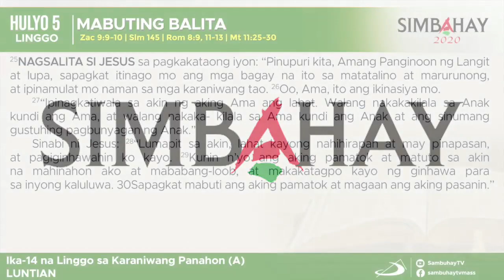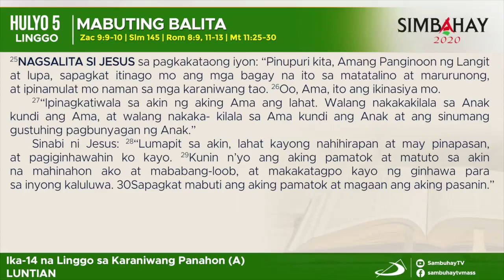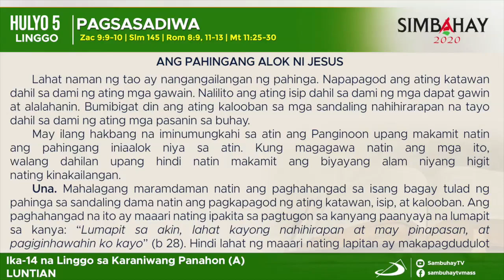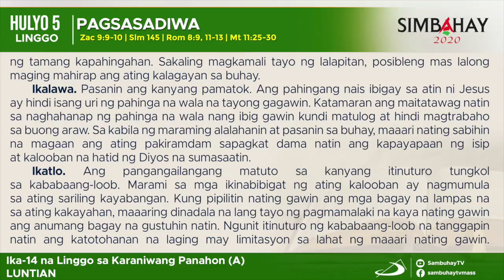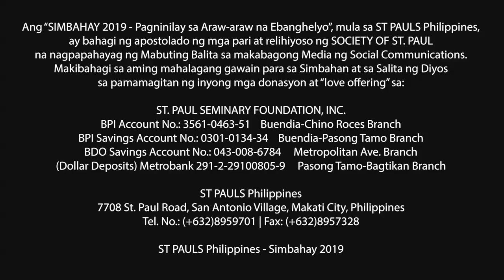Simbahay | Ika-14 Linggo sa Karaniwang Panahon | Hulyo 5, 2020